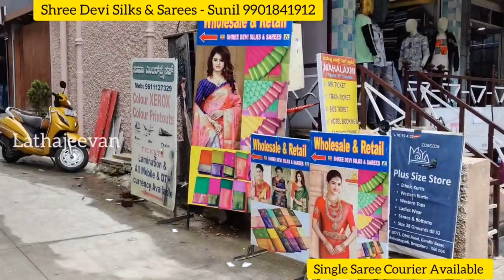Bangalore Basavanagudi Wholesale Sarees | Jamdani Silk Saree | Single Saree Courier Available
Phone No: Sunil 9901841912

Shop Address:
Shree Devi Silks & Sarees
No 107/1, DVG Road Cross, Opp Sai Gold Palace
Basavangudi , Bangalore - 560 004